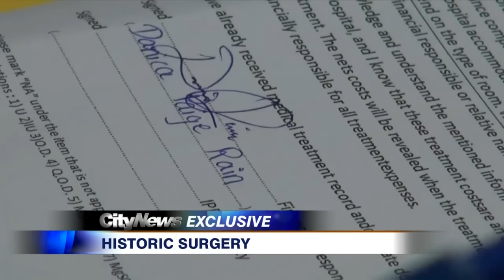Part 4: A transgender woman undergoes her gender confirmation surgery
CityNews reporter Cynthia Mulligan travelled to Thailand to cover the story of Danica Rain, a Ontario transgender woman who underwent gender reassignment surgery at a clinic in Bangkok. In Part 4 of this series Danica gets her life-changing surgery.